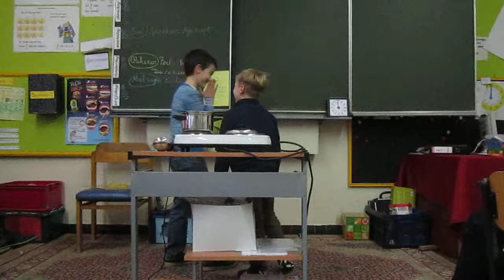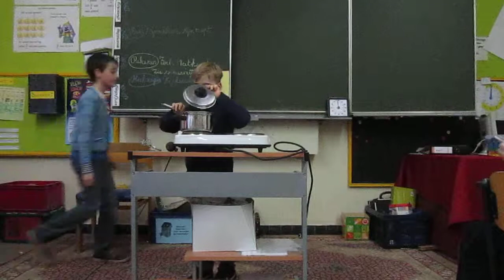Masterchefs Robin en Wout